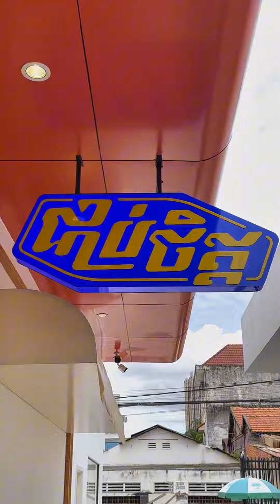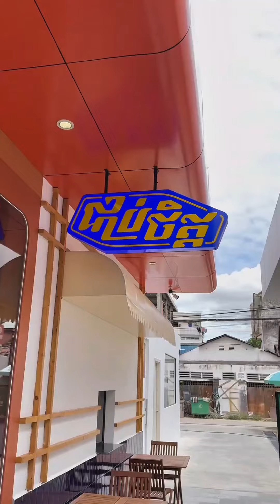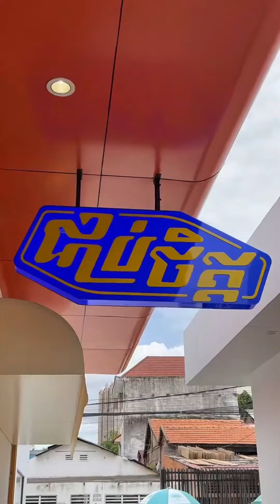ហាងជាប់ចិត្តនៅក្នុង Park 99 - Mrអូន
នាំគ្នាមកបាយថ្ងៃធូថ្លៃហើយហូបត្រាវមេបានទៀត 😁នៅជាប់ចិត្ត ហាងជាប់ចិត្តនៅក្នុង Park 99 ជាមួយនឹង skewers ដែរ នេះតេឡេក្រាមហាង កុម៉្មង់វិចខ្ចប់ក៏បាន មើលមុខម្ហូបក៏បាន ទីតាំង Park 99 នៅលើផ្លូវលេខ 99 បត់កែងផ្លូវ 484 ការ៉ាស់សាំង Total ផ្លូវមុខសាលាបឋមសិក្សាបឹងត្របែក